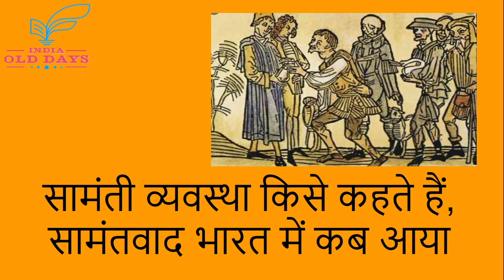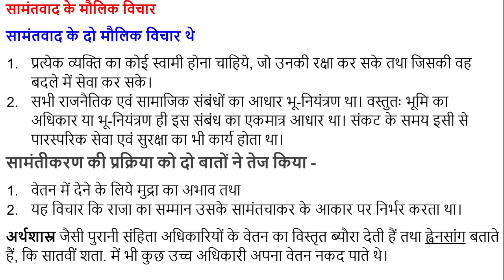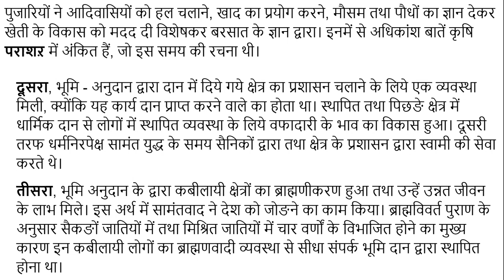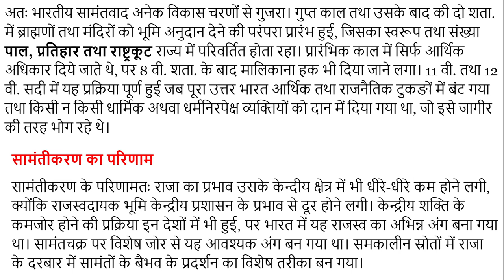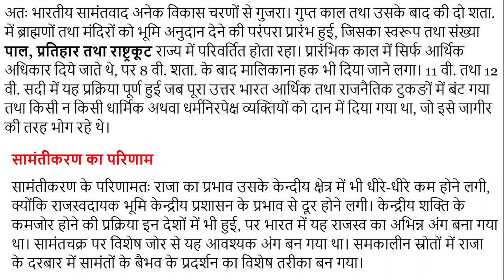#02 सामंती व्यवस्था किसे कहते हैं, सामंतवाद भारत में कब आया, FOR UPSC, IAS, IPS, RPSC, RAS, NET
सामंतवाद को अंग्रेजी में फ्यूड्रल सिस्टम कहते हैं। फ्यूडल सिस्टम फ्यूड से बना है, जिसका अर्थ है, भूमि का ऐसा कुछ भाग जो सेवा करने की कुछ शर्तों पर उसका स्वामी किसी सामंत को खेती के लिये देता था, और इस समाज में खेती ही शक्ति का एकमात्र स्त्रोत थी।